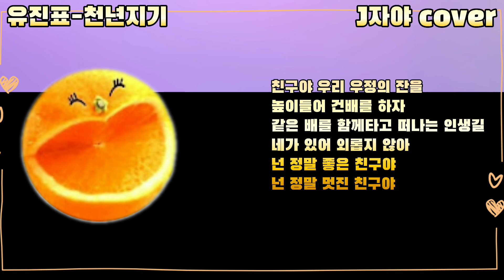천년지기 유진표 회식 노래방에서 간만에 #